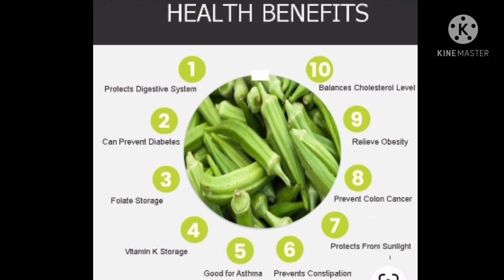FRIED OKRA WITH SHRIMP FILLINGS||| Step by step guide|||Easy cooking and Affordable Recipe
Want to level up your okra recipe? Try this!!!
So easy and affordable...pasok SA budget mga Mommies😋❤️